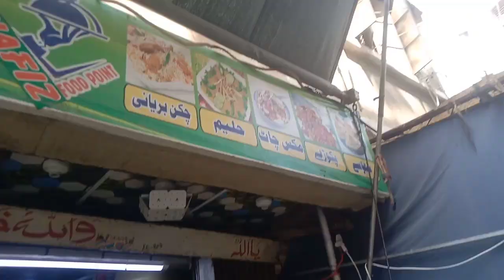ao kuch kha len